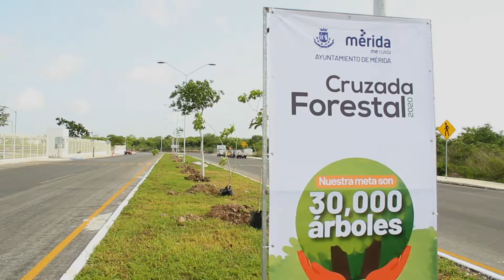El alcalde Renán Barrera supervisa el arranque de la cruzada forestal